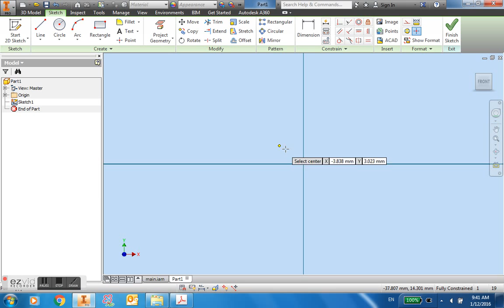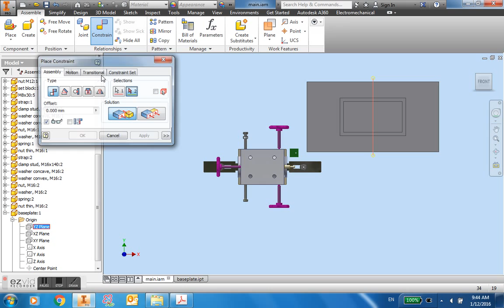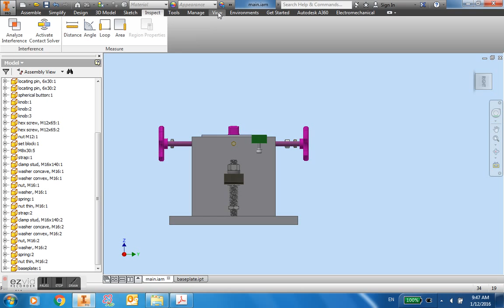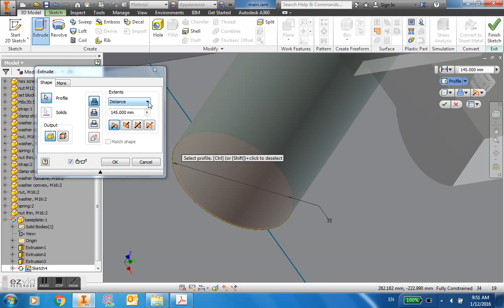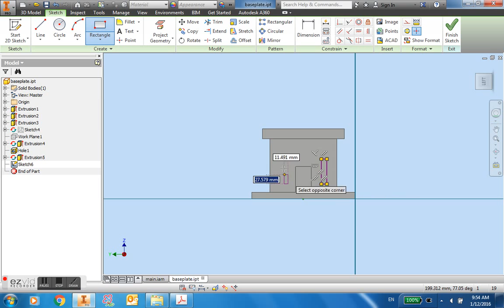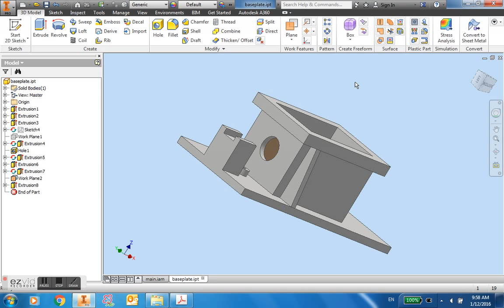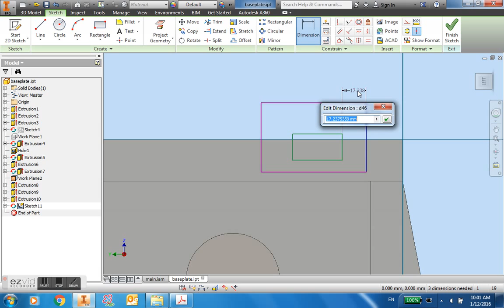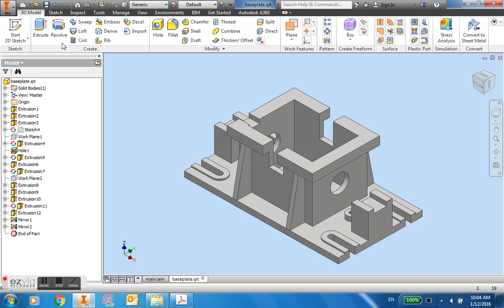EGC-319, Ex 3-design baseplate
This is part 2 of Ex-3.